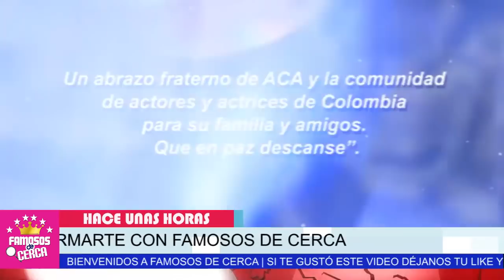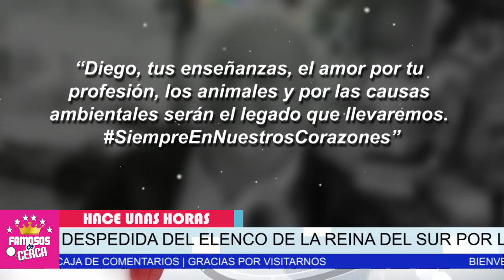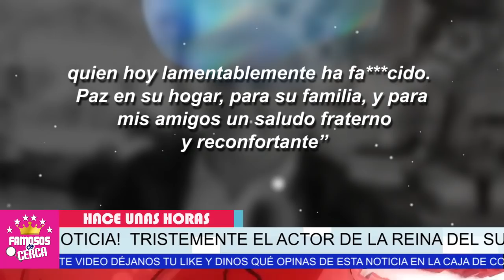🎚️🖤 𝗨𝗟𝗧𝗜𝗠𝗔 𝗛𝗢𝗥𝗔 ! 𝗦𝗘 𝗔𝗣𝗔𝗚𝗔 𝗨𝗡𝗔 𝗘𝗦𝗧𝗥𝗘𝗟𝗟𝗔 , Luto En El Espectaculo / 𝗟𝗔𝗠𝗘𝗡𝗧𝗔𝗕𝗟𝗘 𝗡𝗢𝗧𝗜𝗖𝗜𝗔 ⛔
SE CONFIRMA, Nos Deja Famoso Actor Del Elenco de La Reina Del Sur

 BIENVENIDOS!!!
suelta la sopa
televisa
exclusivas
venga la alegria
tv azteca
polemica
chismes
Entertainment
farandula mexico